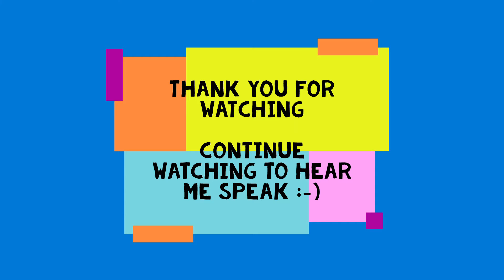Call of Duty Warzone Sniping Montage #20 - MONTAGE FRIDAY - (HAPPY 20TH MONTAGE)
Thank you for everyone that's been support supportive.